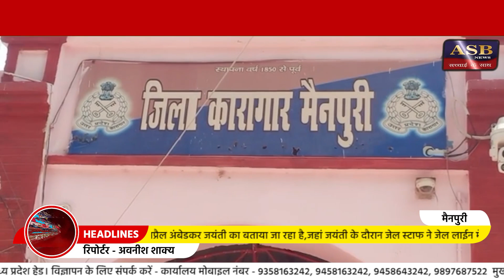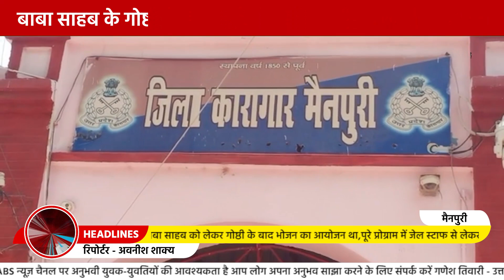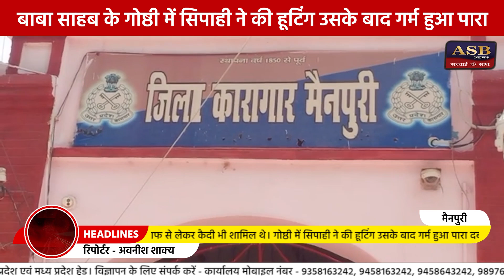क्यों जेल अधीक्षक ने गाली दी? वीडियो वायरल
जनपद-मैनपुरी
दिनांक 06/05/2023
 रिपोर्ट अवनीश शाक्य

जेल अधीक्षक का गाली गलौच का वीडियो वायरल

जेल अधीक्षक कोमल मंगलानी का गाली गलौच करने का वीडियो सोशल मीडिया पर तेजी से वायरल हो है,वीडियो 14 अप्रैल अंबेडकर जयंती का बताया जा रहा है,जहां जयंती के दौरान जेल स्टाफ ने जेल लाईन में एक गोष्ठी का आयोजन किया था जिसमे बाबा साहब को लेकर गोष्ठी के बाद भोजन का आयोजन था,पूरे प्रोग्राम में जेल स्टाफ से लेकर कैदी भी शामिल थे।